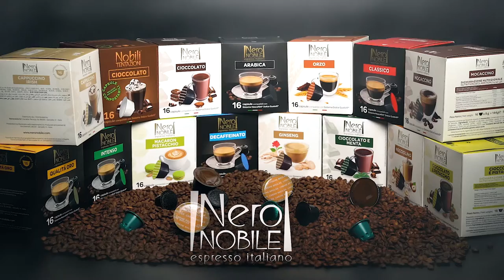Coffee capsules commercial video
Client: NERU